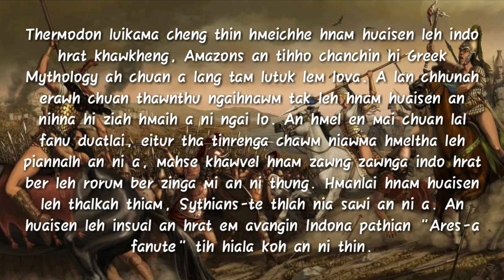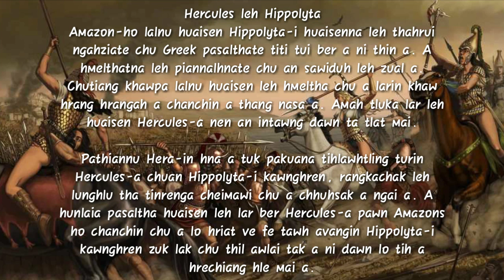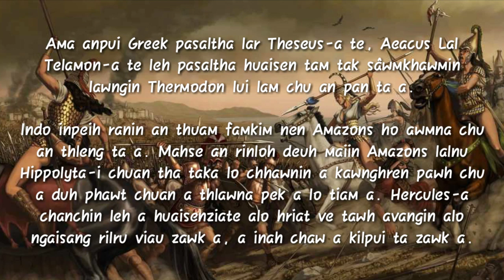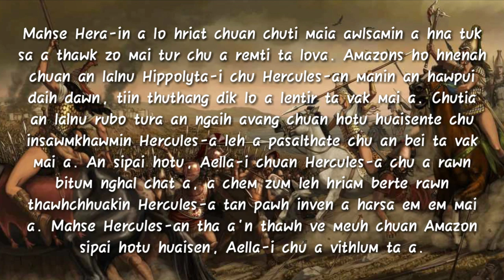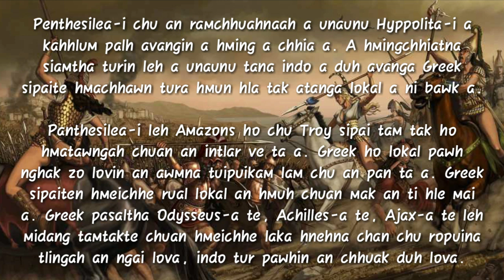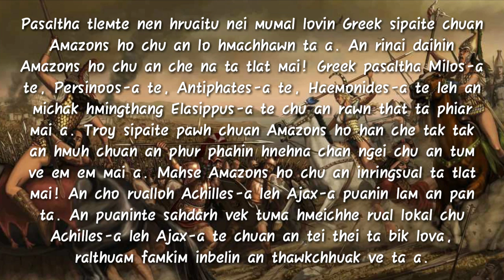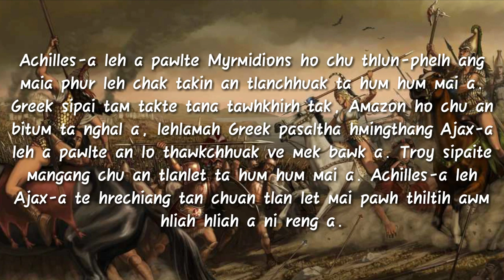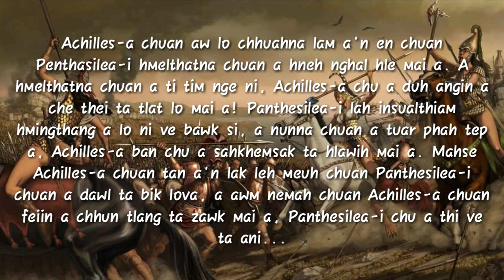Hmeichhe hnam huaisen "The Amazons"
Ziaktu - Benjamin Biaknunzira Pachuau

Tawi deuh hlek mahse post veleh hram ange